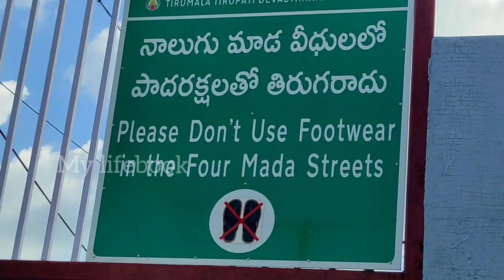Tirumala Srivari Mahimanvithamaina Madaveedhi | Sri Venkateswara | Om Namo Venkatesaya